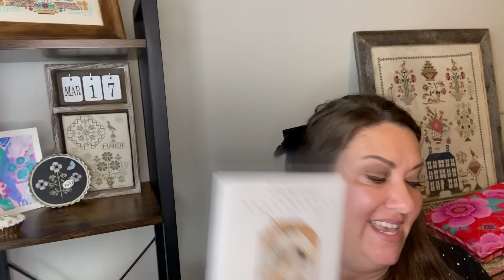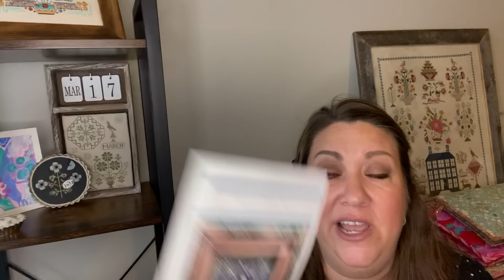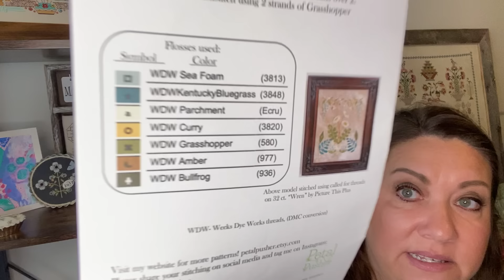Flosstube 21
Welcome to Flosstube 21!

I really am so happy that you are here. ❤️